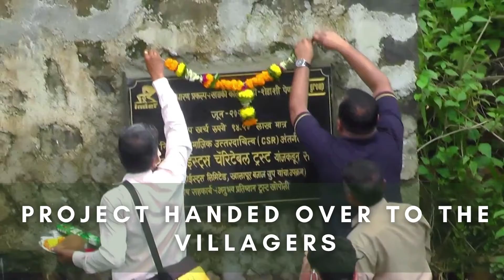CSR Activity - Khadki Katkarwadi-Shedashi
At HerculesHoists we are committed to provide sustainable development opportunities to the underprivileged. This is in line with our founder Shri Jamnalal Bajaj’s strong belief on the ‘common good is more important than individual gain’.

We have been involved in executing many projects towards attaining this objective and our recent project at “Khadki Katkarwadi-Shedashi” village is something we are delighted to highlight here.

The project involved renovating a water dam that was in a poor condition functioning with only 15-25% water retaining capacity because of slits, to help the 1600+ villagers with the water scarcity problem, and plantation of more than 2000 fruit saplings around the village area that would help fulfill their nutrition requirements.

We collaborated with Anubhav Prartishthan Trust for ensuring the successful execution of the project over the duration of 3 months. We would like to thank the trust team as well as the villagers for their support in making the project successful.

A big kudos to our HR & Admin team for pulling this off.